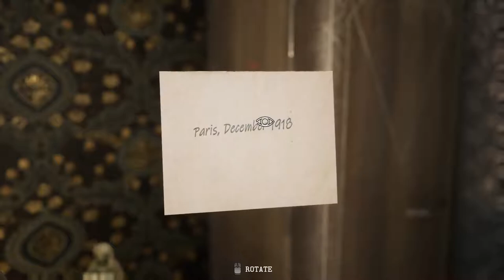Investigate Carpenter Manor | Fathers and Sons | Main Case | The Sinking City